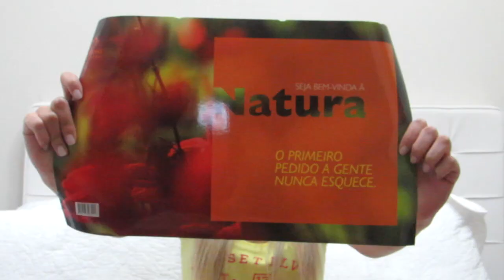Caixa Natura Ciclo 10/2016 (1º Pedido + Kit Início)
Beijosss